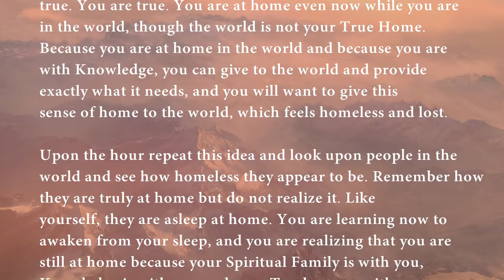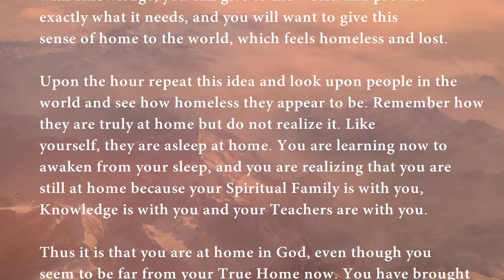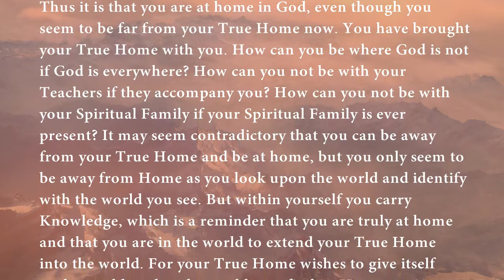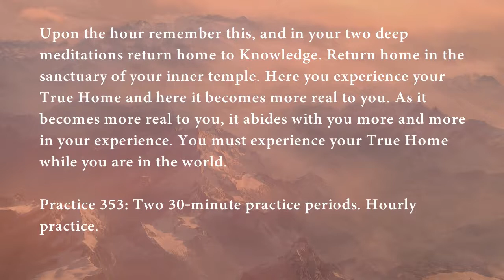Step 353 | Steps to Knowledge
Step 353
My True Home is in God.

YOUR TRUE HOME IS IN GOD. Your True Home is. Your Home is true. You are true. You are at home even now while you are in the world, though the world is not your True Home. Because you are at home in the world and because you are with Knowledge, you can give to the world and provide exactly what it needs, and you will want to give this sense of home to the world, which feels homeless and lost.

UPON THE HOUR REPEAT THIS IDEA and look upon people in the world and see how homeless they appear to be. Remember how they are truly at home but do not realize it. Like yourself, they are asleep at home. You are learning now to awaken from your sleep, and you are realizing that you are still at home because your Spiritual Family is with you, Knowledge is with you and your Teachers are with you.

THUS IT IS THAT YOU ARE AT HOME IN GOD, even though you seem to be far from your True Home now. You have brought your True Home with you. How can you be where God is not if God is everywhere? How can you not be with your Teachers if they accompany you? How can you not be with your Spiritual Family if your Spiritual Family is ever present? It may seem contradictory that you can be away from your True Home and be at home, but you only seem to be away from Home as you look upon the world and identify with the world you see. But within yourself you carry Knowledge, which is a reminder that you are truly at home and that you are in the world to extend your True Home into the world. For your True Home wishes to give itself to the world so that the world may find its Homecoming.

UPON THE HOUR REMEMBER THIS, and in your two deep meditations return home to Knowledge. Return home in the sanctuary of your inner temple. Here you experience your True Home and here it becomes more real to you. As it becomes more real to you, it abides with you more and more in your experience. You must experience your True Home while you are in the world.

Practice 353: Two 30-minute practice periods. Hourly practice.